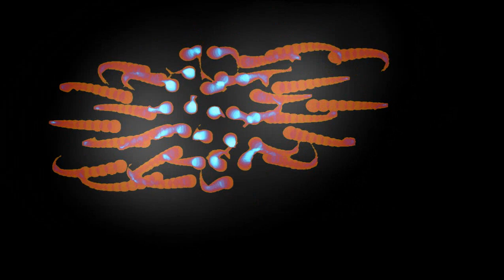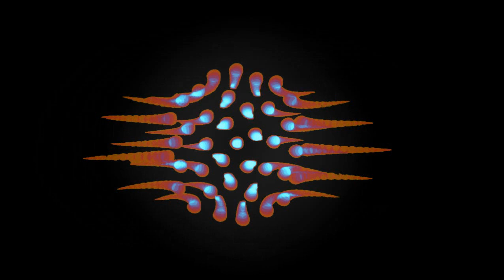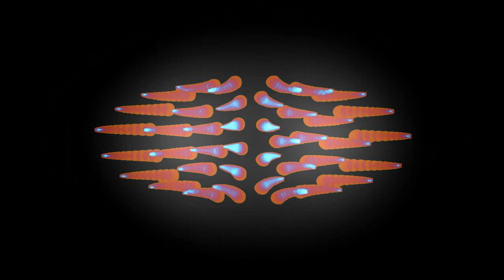Creative Commons music minimal techno 2020 (betula)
Autor: Jorge Paniagua Palomo (Pani)

minimal techno mix 2020
best minimal techno
minimal techno mix
creative comons
pani
techno
playhouse
music
musica 2020
musicaexperimental
animation
animacion
abstracto
dark
ibiza
octubre
monetize music
trance
music dance
music party
techno visual
minimal 2020